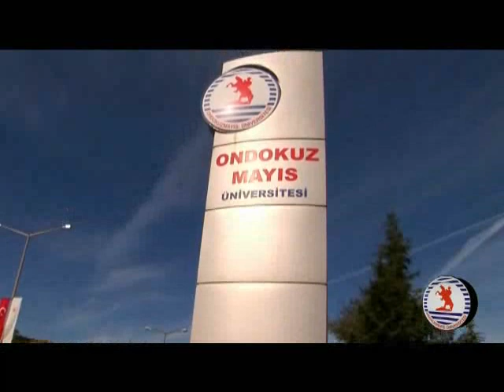Ondokuz Mayıs Üniversitesi Tanıtım Filmi İngilizce,2018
Ondokuz Mayıs Üniversitesi english2018